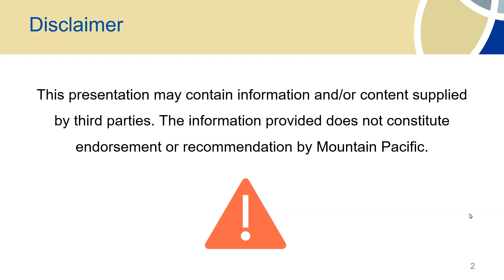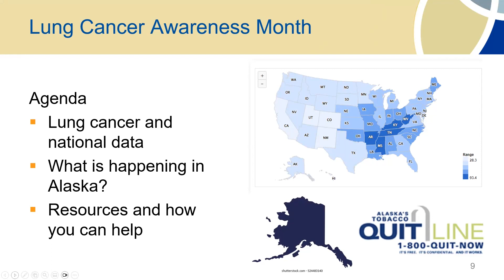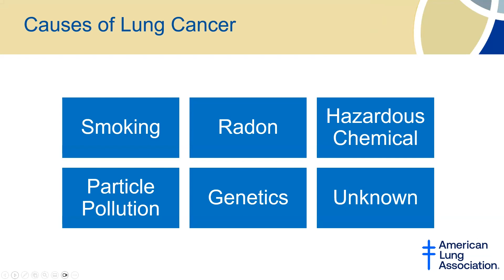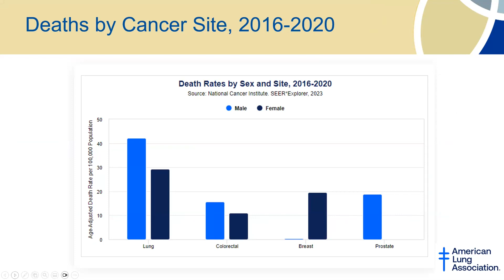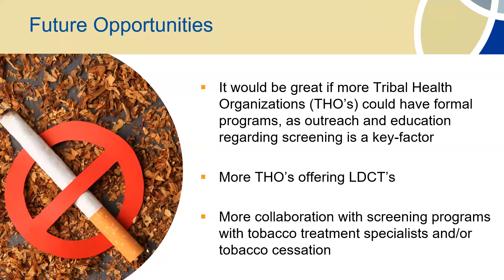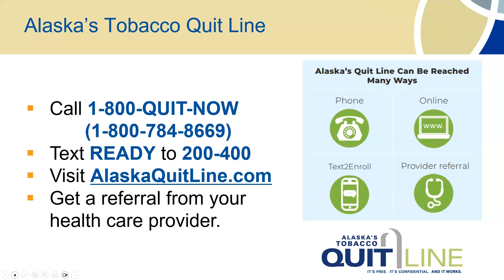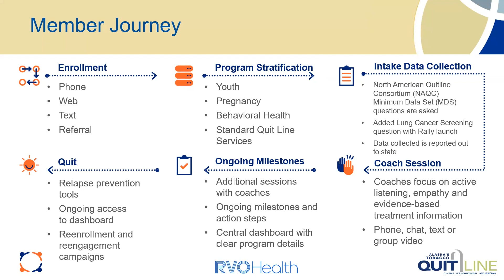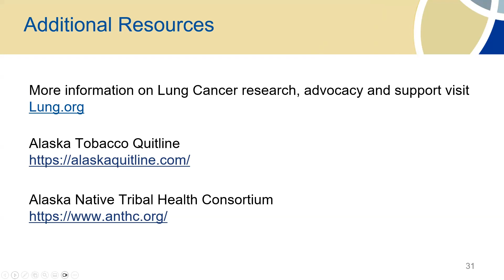It's Worth a Shot Session 93: Lung Cancer Awareness Month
A weekly educational session to discuss boosters and vaccines. Session 93 observes Lung Cancer Awareness Month by informing about the different kinds of lung cancer, their causes and resources in Alaska for smoking cessation.
Originally recorded by Mountain Pacific on November 8, 2023.